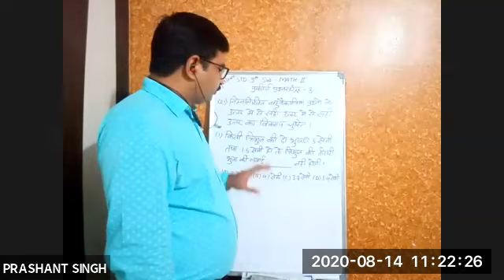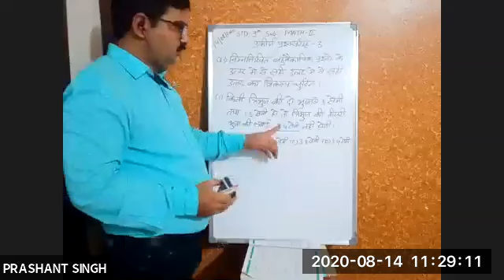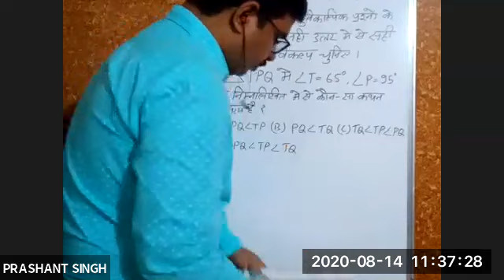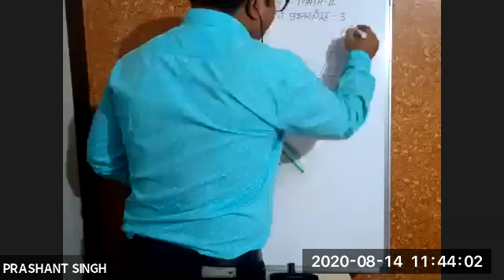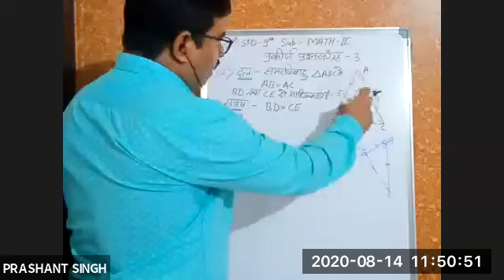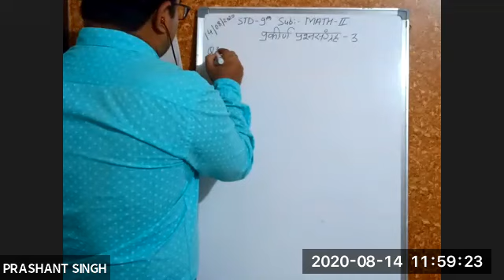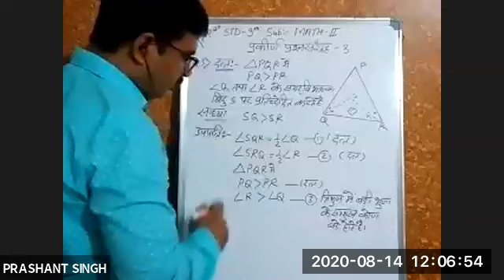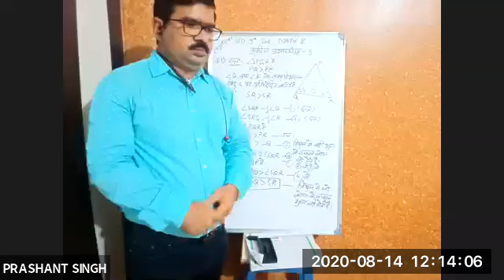BAHUPARYAYIPRASHNA MATHS2 STD 9TH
TEACHER- SHRI PRASHANT SINGH
STD- 9TH
SUB- MATHS2